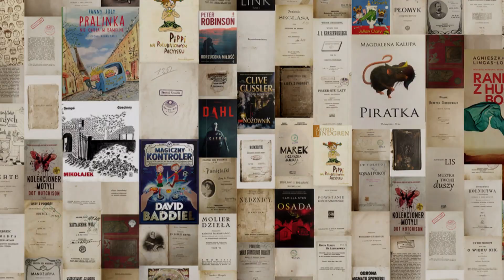W "Czytamy bo lubimy" Artur Gadowski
Magnetyzująca postać, niezwykły głos, muzyk, kompozytor, wokalista, autor tekstów - Artur Gadowski Zespół IRA .
Artur Gadowski "Gadzio" tym razem nie śpiewa, ale "śpiewająco" czyta jedną ze swoich ulubionych książek "Prokurator Alicja Horn" Tadeusza Dołęgi-Mostowicza.
Premiera 29 stycznia 2021 r.